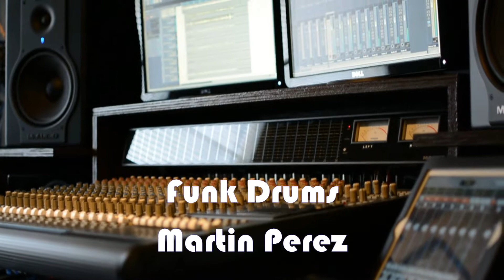Recording funk drums at Loudvoice Productions